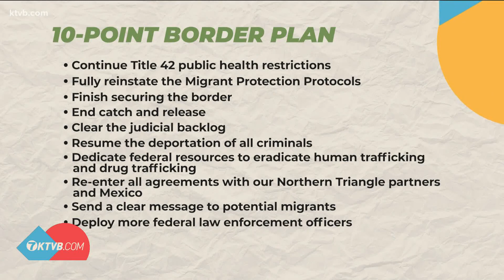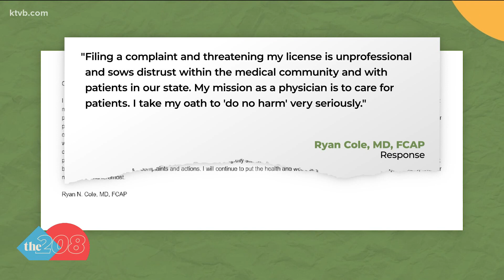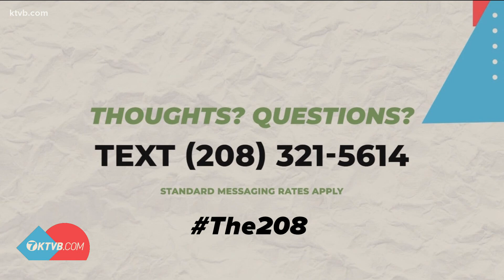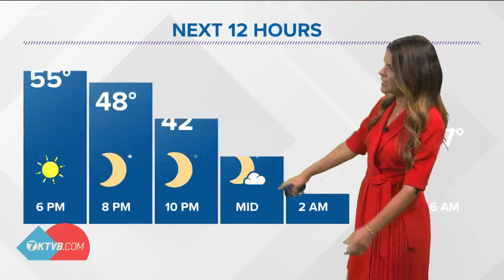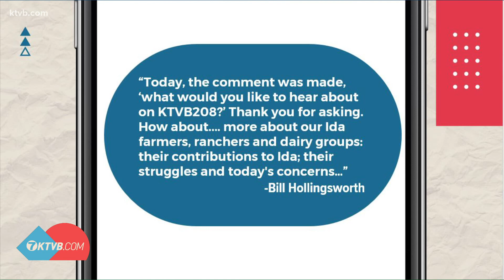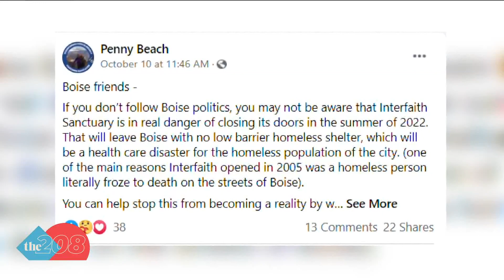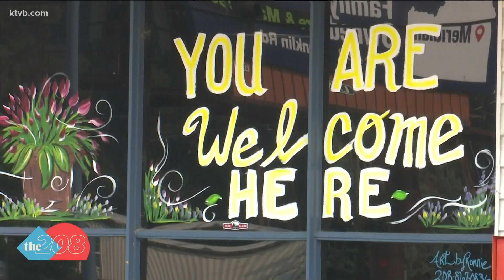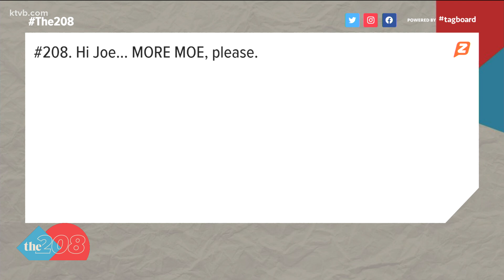The 208 for Tuesday, Oct. 12: Gov. Little's trip to the border; Dr. Cole responds to complaint; the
The 208 for Tuesday, Oct. 12: Gov. Little's trip to the border; Dr. Cole responds to complaint; the future of Interfaith Sanctuary.